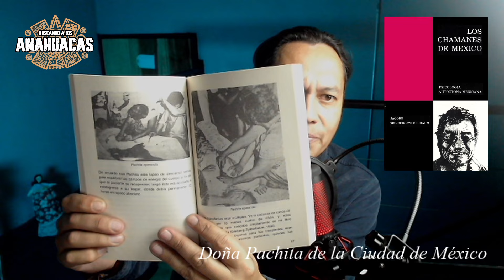Doña Pachita de la Ciudad de México. Chamanes de México Tomo1, Capítulo 2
Pachita es quizás la más poderosa curandera de México. Revisamos parte del capítulo 2 del libro de Jacobo Grinberg llamado Chamanes de México Tomo 1, en donde nos habla de Barbara Guerrero, mejor conocida como Pachita, quien hacía intervenciones quirúrgicas según el autor con un mínimo de herramienta y manipulando la realidad a través de poderes místicos y el contacto con Cuauhtémoc el último emperador del imperio Mexica.